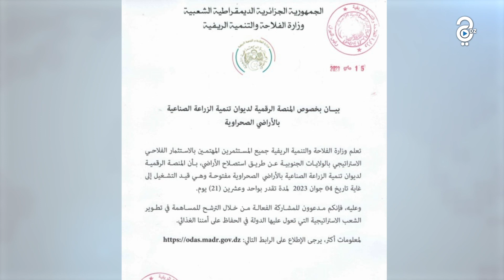الصندوق الوطني للتعاون الفلاحي: تعويض 13 ألف فلاحا في 2022